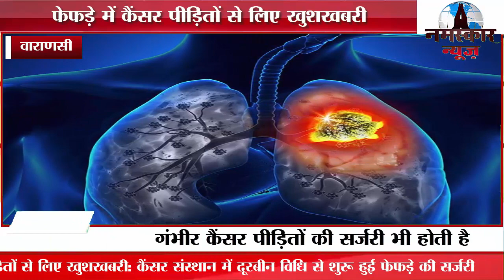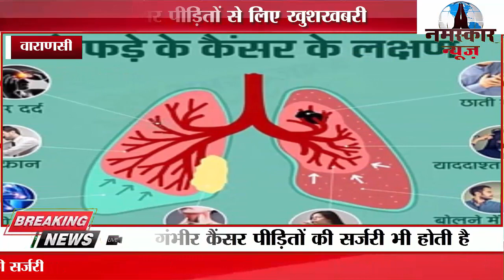फेफड़े में कैंसर पीड़ितों से लिए खुशखबरी: कैंसर संस्थान में दूरबीन विधि से शुरू हुई फेफड़े की सर्जरी